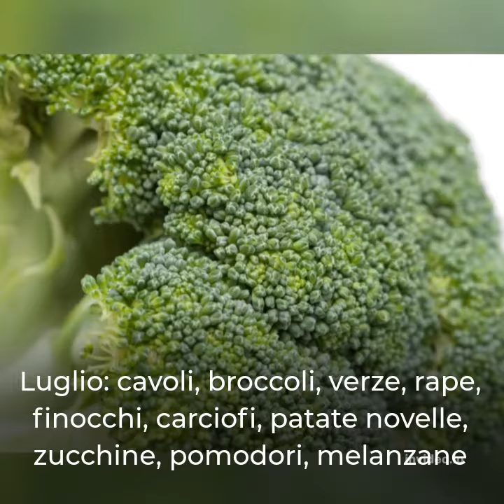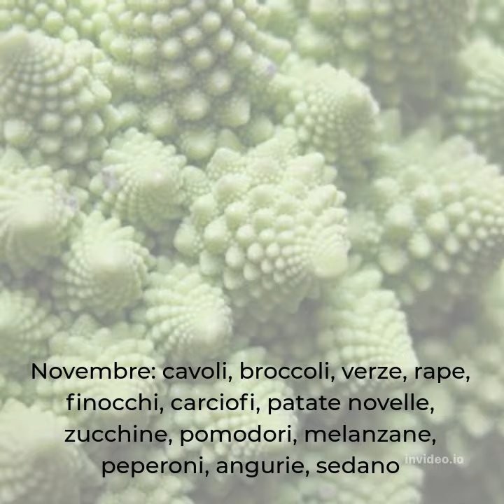Dimagrire velocemente-Verdura di stagione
Dimagrire velocemente-verdura di stagione elenco mese dopo mese